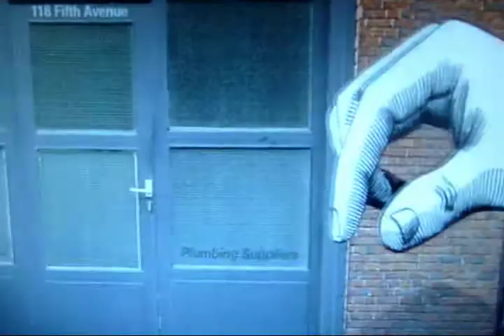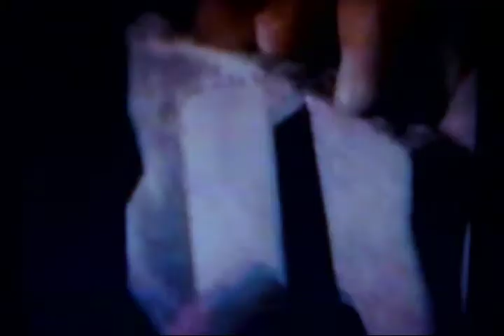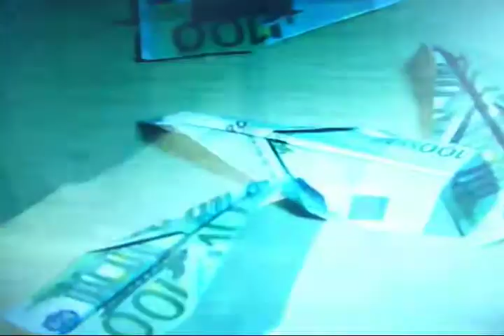atennessee33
die endlosen weiten des bundesstaates tennessee und die erinnerung an tennessee williams endstation sehnsucht